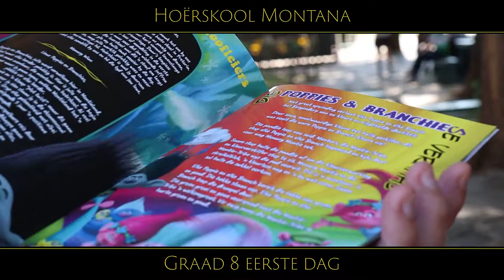Gr8 eerste Dag 2022